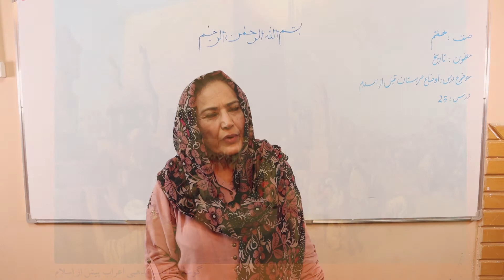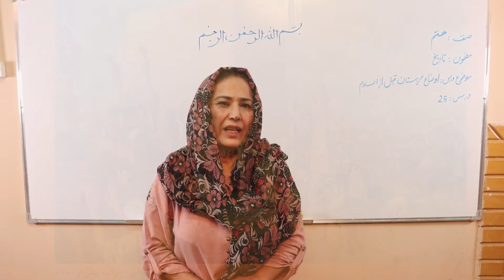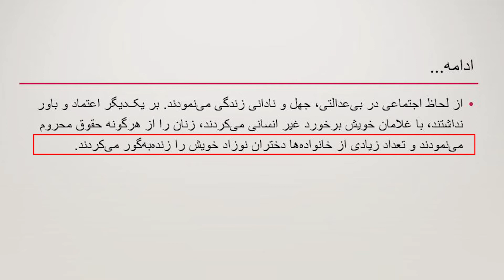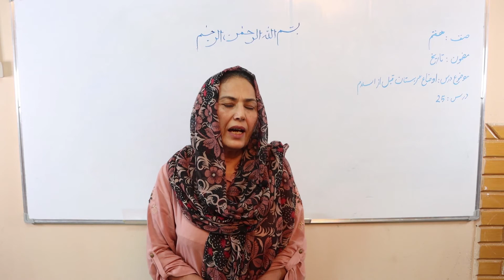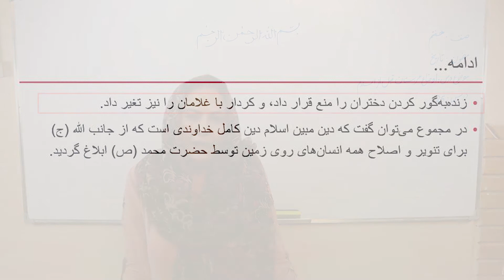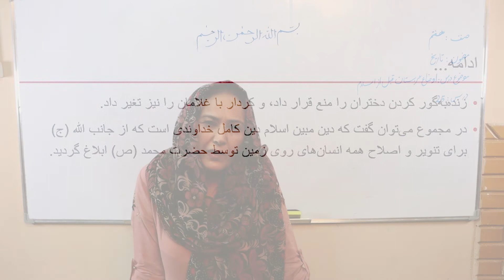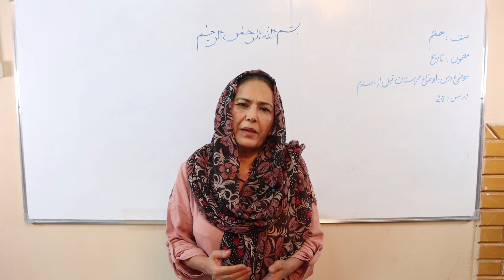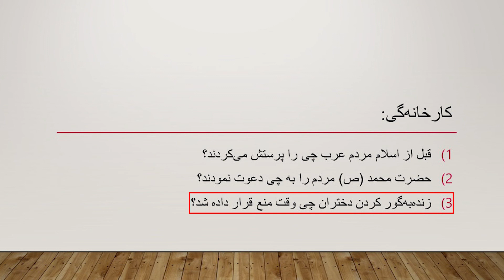صنف هفتم درخت دانش - مضمون تاریخ - درس۲۵ - موضوع اوضاع عربستان قبل از اسلام